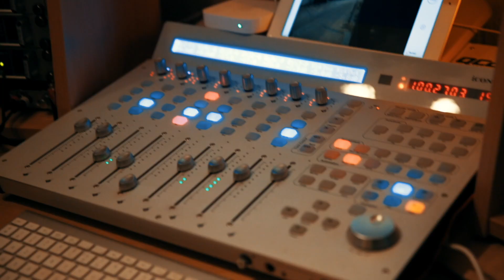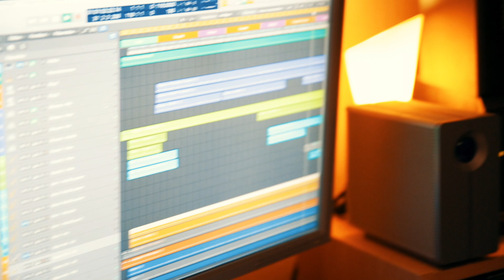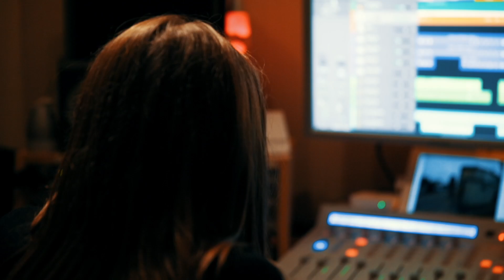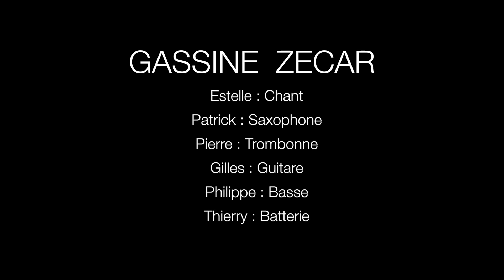gassine zecar - Making of Respect 2018